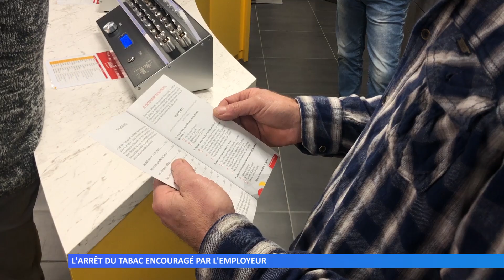Arrêt du tabac en entreprise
Le sevrage tabagique est toujours une étape difficile même pour les plus motivés. Dans le cadre du mois sans tabac, Gaïatrend a proposé une formule clé en main aux entreprises du secteur pour encourager l’arrêt du tabac des employés.